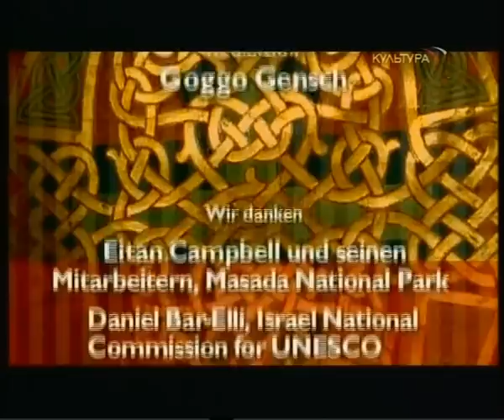Масада. История выживания